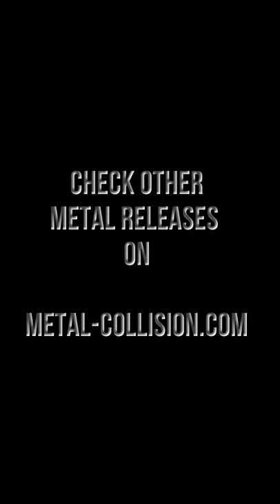Thrash Metal releases 2021 - February week 8 (22.2.2021 - 28.2.2021)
Thrash Metal Albums & EP's releases February week 8/2021 - Metal Collision